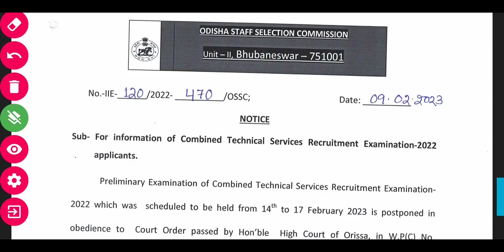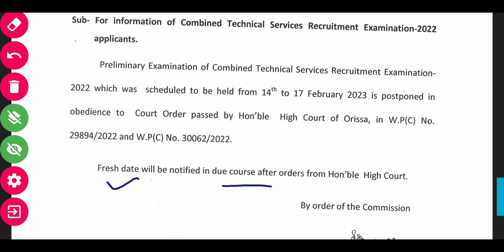OSSC EXAM NOTICE // OSSC BIG UPDATE // OSSC EXAM POPONED NOTICE // OSSC COMBINED EXAM